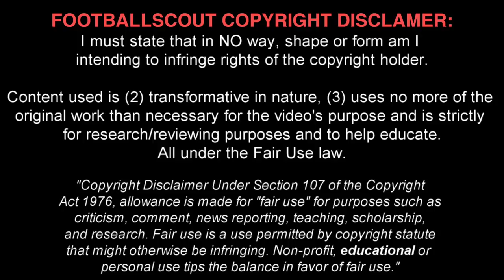JOAO FILIPE - 'JOTA' ✭ BENFICA ✭ THE NEXT SUPERSTAR ✭ Skills & Goals ✭ 2018 ✭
João Pedro Neves Filipe, otherwise known as Jota, is a Portuguese professional footballer who plays as a forward for Benfica B in LigaPro and the Portugal national under-21 team.